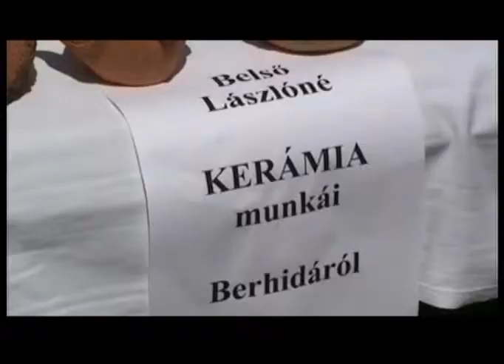Szomszédolás 4 beharangozó riport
Készítette: Stúdió KB. Zirc,  Tóth-Kovács Eszter, Wittmann Csaba

A segítségeket szeretettel fogadja és várja:
Kovács Zsolt, Zirc
Tel: 06 20/ 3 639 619

2012. május 19.
4:30 - 22:30
Zirc - Háromhegy
Az ÉBREDÉS !
Csapatépítő tréning!
Települések bemutatkozása!
Hagyományaink megismerése!